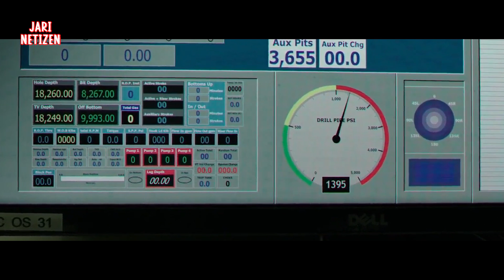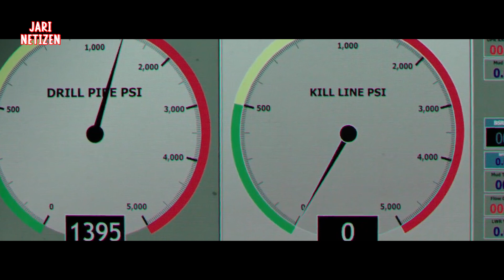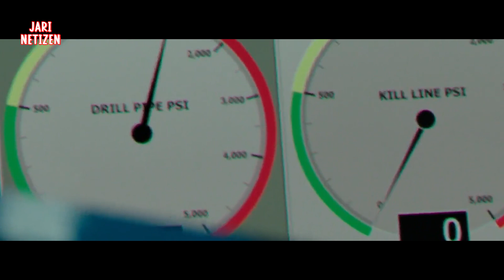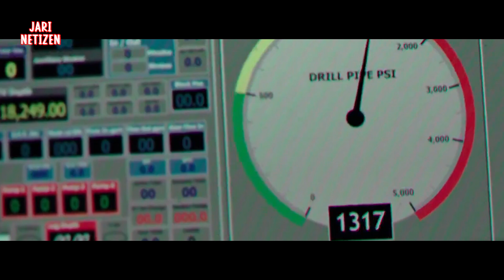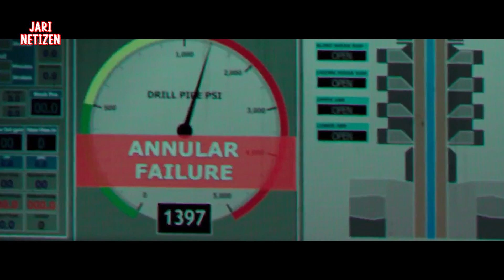KISAH NYATA - Bencan4 Pengebor4n Minyak T3rburuk Sepanjang Sejarah 4merika | Deepwater Horiz0n 2016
Mimin yakin kalian jarang bacah deskripsi video...
Oke deh.. Langsung aja ke video nya yaaa..
Selamat menonton 😉